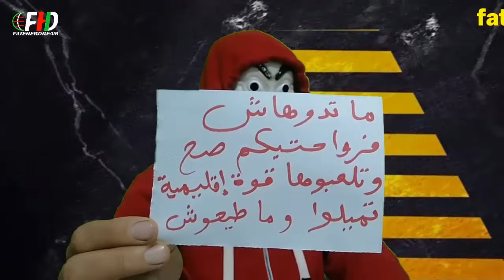بن سديرة يعلّق على المكالمة الهاتفية التي أجراها الرّئيس تبون مع أمير مملكة الكويت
الإعلامي الجزائري بن سديرة السعيد يعلّق على المكالمة الهاتفية التي أجراها الرّئيس تبون مع أمير الكويت الشيخ صباح الأحمد الجابر الصباح